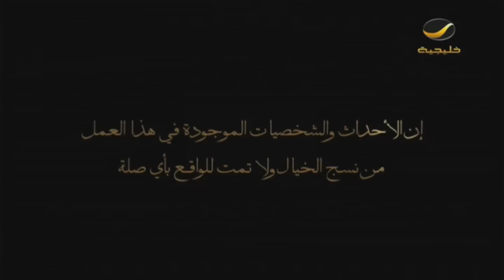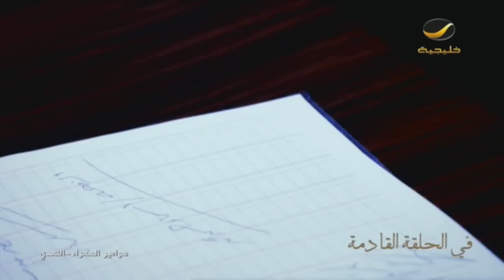هوامير الصحراء 4 التحدي - الحلقه 13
الترددات
102 Freq. (10,775 MHz) - H - SR: 27500 S/s - FEC 3/4